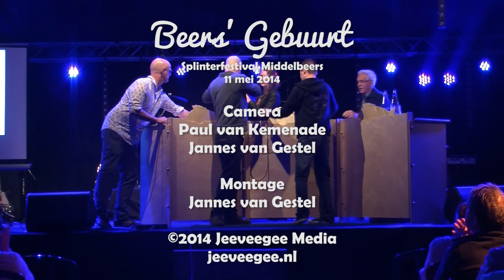Beers' Gebuurt - Jongeren & Alcohol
Beers' Gebuurt
11 mei 2014
Splinterfestival Middelbeers
beersgebuurt.nl

Camera:
Paul van Kemenade
Jannes van Gestel

Montage:
Jannes van Gestel

jeeveegee.nl